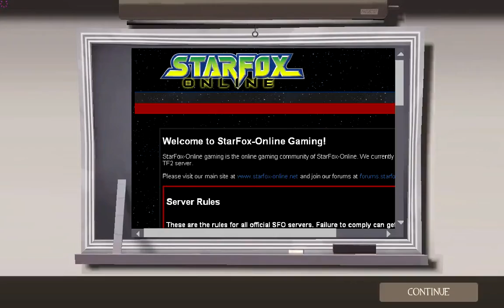TF2 SFO Game Night 2012/11/24 - Part5